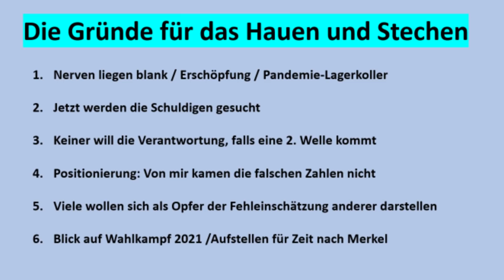KURZ UND BÜNDIG - Lagerkoller, blanke Nerven, Sündenböcke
Wer die Corona-Nachrichten regelmäßig sieht, nimmt zu Beginn der Lockerungen ein intensives Hauen und Stechen wahr. Drosten gegen Politiker, Merkel über Drosten, Wirtschaft gegen Kanzlerin, Politik gegen Gerichte, Mediziner gegen Mediziner - und so weiter. Wenigstens stürzen bei uns nicht Ärzte aus dem Fenster, nachdem sie die Maßnahmen der Regierung kritisiert haben, so wie in Russland.
Ganz klar: zum Ausklang von Corona werden die Boxhandschuhe ausgepackt, es wird kräftig ausgeteilt. Beim Versuch, den anderen die Schuld in die Schuhe zu schieben, wird die Diplomatie beiseite gewischt, es gibt keine Gnade. Niemand will für das Debakel verantwortlich sein.
Nach erfolgreicher Jagd werden die Felle verteilt, nach einem Debakel die Skalps ...

Liebe Zuschauer, bitte melden Sie sich, wenn Ihr Abo auf diesem Kanal schon einmal von den Zensoren ohne ihren Willen beendet wurde. Wir wollen dagegen vorgehen.

Privatinvestor

HINWEIS:

Liebe Zuschauer, eine wachsende Zahl von Ihnen berichtet uns, dass Sie von Youtube trotz des Abos keine automatischen Benachrichtigungen mehr über neu eingestellte Videos bekommen. So können Sie das Problem umgehen: Wir betreiben eine Facebookseite, auf der ich alle neuen Videos verlinke - Die können Sie zur Sicherheit zusätzlich abonnieren – Oder Sie versuchen es auf „Telegram“, wo fleißige Fans die sehr informative Seite „Geist von Hambach“ betreiben. Auch dort stelle ich alle neuen Videos ein.